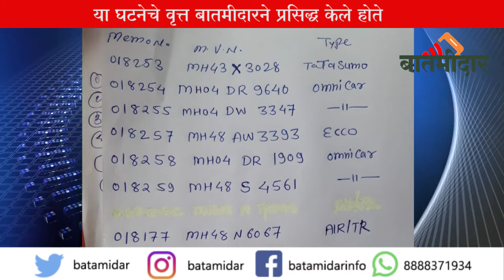बातमीदार इम्पॅक्ट; ‘त्या’ स्कूल व्हॅन, बसवर आरटीओचा कारवाईचा बडगा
बातमीदारने काल विरार पूर्वेत शालेय विद्यार्थ्यांचा व्हॅन, बसमधुन जीवघेणा प्रवास सुरु असल्याचे वृत्त प्रसिद्ध केले होते. या वृत्ताने आरटीओ प्रशासन खडबडून जागे झाले असून, वसई-विरार मधील विद्यार्थ्यांच्या जीविताशी खेळणाऱ्या साधारण ७ अशा स्कूल व्हॅन, रिक्षा, बसवर कारवाई केलीय.